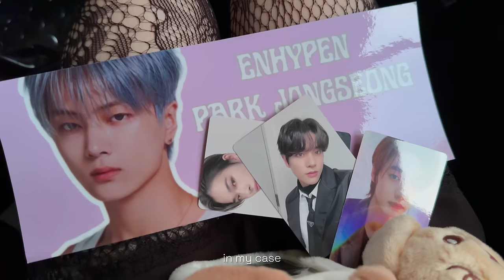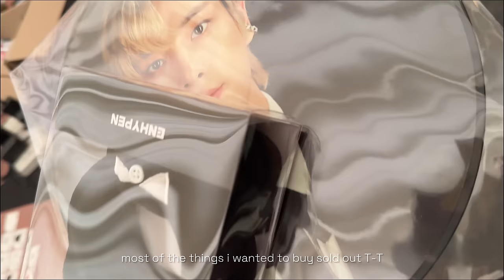[ENGENE-IoG | 엔진로그] enhypen fate tour in new clark city concert vlog 🦇🩸 240203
exactly 1 year enhypen returns to ph with another tour, and of course, i would see them the 2nd time around!
this is their first stadium tour in the philippines and it was filled with the most pleasant surprises. i had so much fun, despite the chaotic queueing.

ೀ socials
ig and tiktok: akgdiaries, keneesha13

♡ editor
kenny

₊˚⊹ᰔ about us
akg stands for our first initials: Aliyah, Kenny, and Gwen. we decided to create a channel as a little fun way to document our lifestyle, travels, and experiences together.

00:00 - intro
00:55 - d-day
01:07 - transportation
01:37 - new clark city
02:37 - merch booth
02:41 - fan zone
03:22 - inside the stadium
03:41 - showtime
04:54 - dance break
05:39 - ment
08:53 - ment
11:44 - carts
12:03 - one and only
12:58 - orange flower fan project
13:32 - sunoo cover
14:00 - jake cover
15:06 - heeseung cover
15:24 - ni-ki dance
16:19 - sunghoon dance
17:18 - dark blood
18:46 - blue ocean fan project
21:00 - banner fan project
21:33 - ment
23:32 - encore
23:44 - carts
24:17 - closing
24:53 - outro